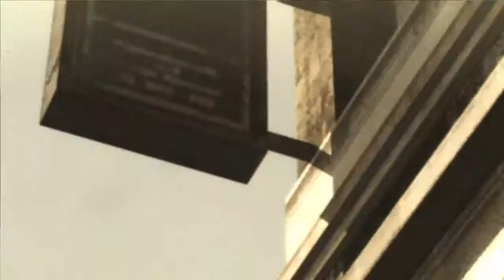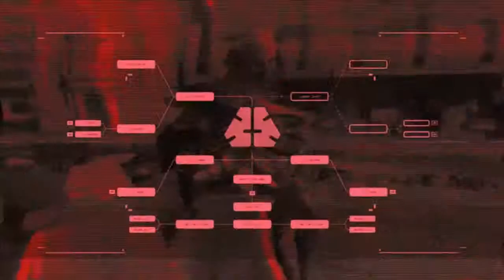metal gear revengeance - level 1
long opening video + gameplay of the 1st level
pcmasterace maxed out @1440p
downsized to 720p cuz my google fiber is ill and have to take it to z' hospital today :DDD
i played da tut b4 therefor i can play like a b0ss  :DDD
my 360 controller is broken so im using da keyboard ;-;
if u like da video then give it a thumb up and dont forget to subscribe to my channel for more gameplay vids *implying i will do it again u F goy* :DDD